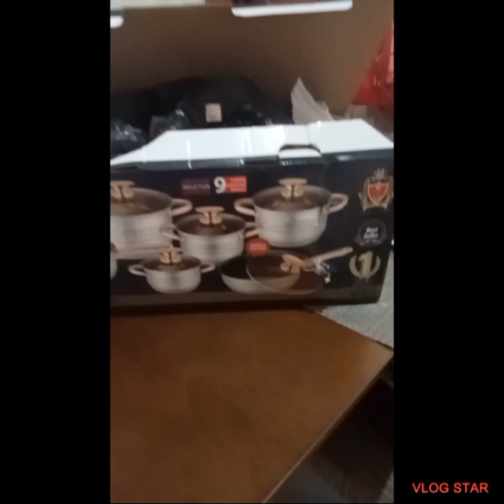KAISA VILLA BRAND coffee bronzal vlog